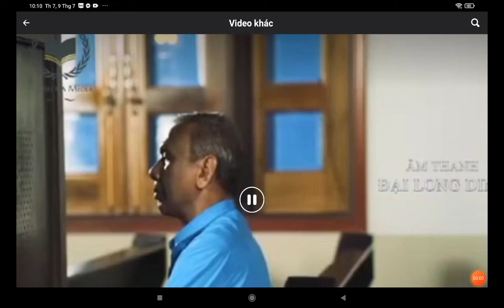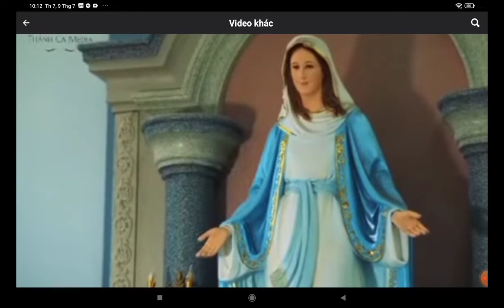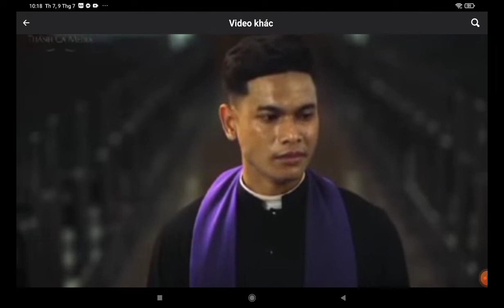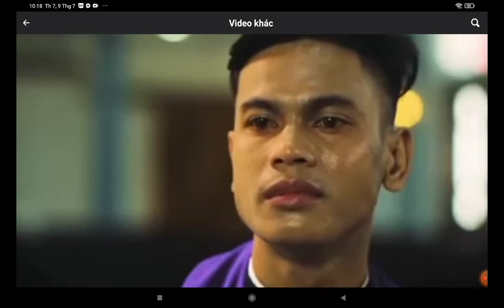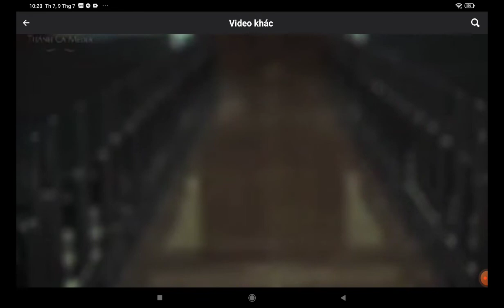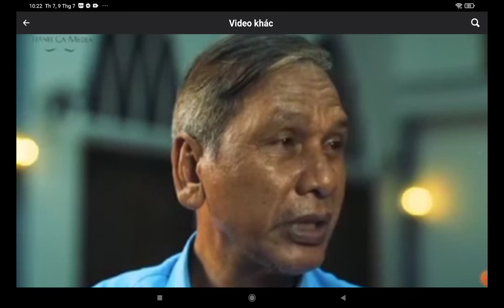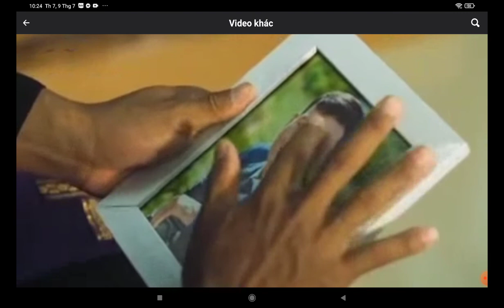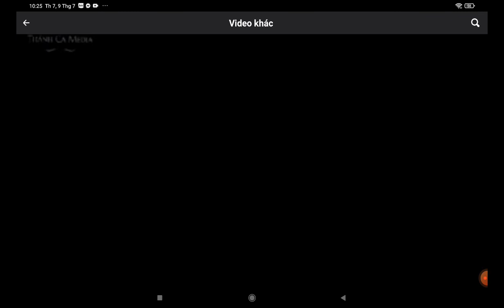TÌNH YÊU VÀ LÒNG THA THỨ . Phim thật cảm động ..ngày 09, 07, 2022